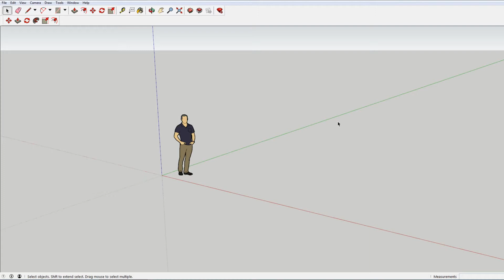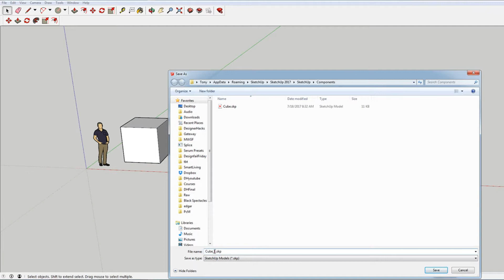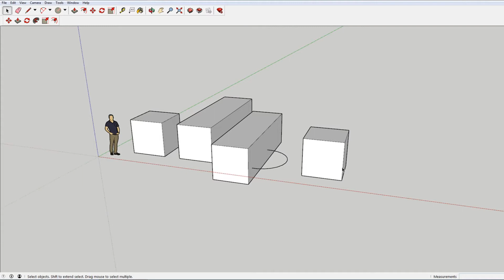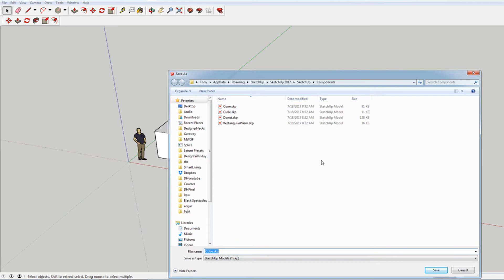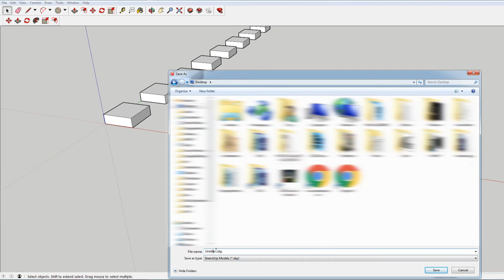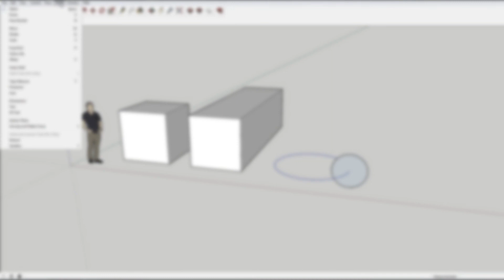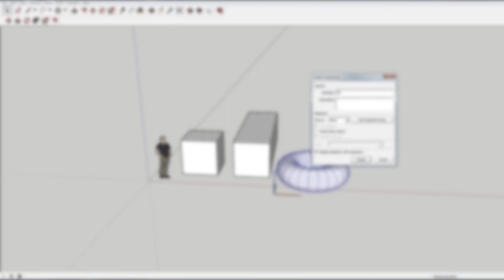How to Replace Components in Sketchup | Sketchup Q&A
Ever wonder if you can replace components in sketchup?  In this video we do a deep dive into a question asked on Quora to unveil the answer.

Have a question about sketchup?  Ask us in the comments below.

Like this tutorial? Checkout more of our free 3d modelling sketchup & drafting tutorials with video and written explanations here:

About us: Designer Hacks has been helping to teach design, modelling, and drafting since 2013.  Tony is a licensed architect so the tutorials tend to have an architecture or design focus.